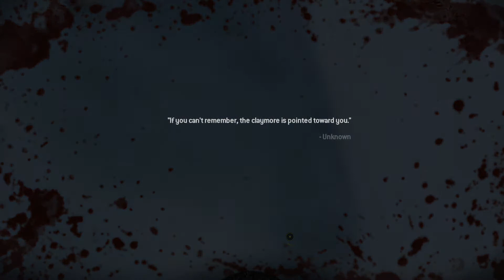Call of Duty: Modern Warfare 2 Campaign Remastered - Cliffhanger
That moment when you invaded a Russian base...in a frozen tundra!